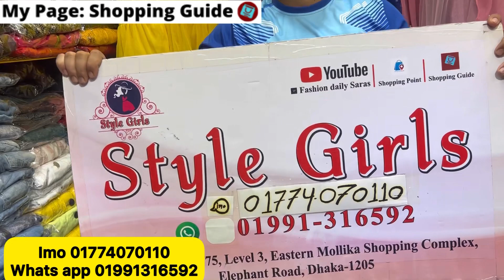৩ পার্টের ক্রপ টপস জাম্পসুট কালেকশন || Koti style 3 part jumpsuit collection 2022